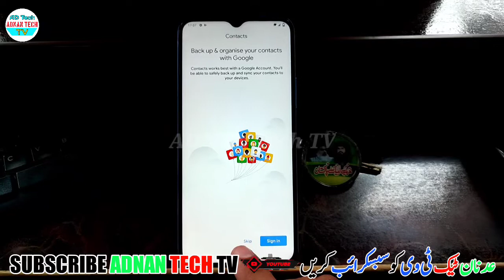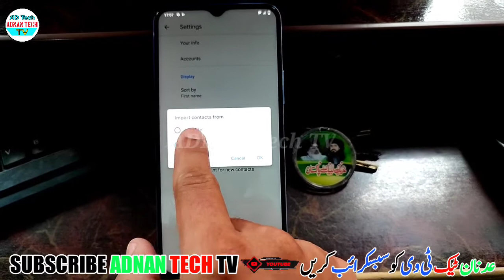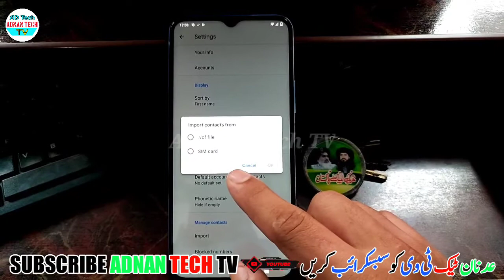How To Show Vivo Y31 Sim Contacts 2021 || How To import Sim Contacts Vivo Y31 || ADNAN Tech TV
vivo y31 contact setting
vivo y31 contacts not showing
vivo contacts
how to show vivo Y31 sim contacts 2021
all vivo mobile sim contacts show
vivo Y31 contacts show email
vivo y31 kye sim kye contacts kasie show kare
contacts copy phone to sim
how to copy contacts from sim to phone,contacts transfer
vivo y31 sim contact show
vivo contact show
vivo Y31 sim contacts show
vivo Y31 show sim contacts
import export contacts
contacts,export contacts
how to import export contacts in vivo Y31
how to import & export contacts vivo Y31
how to import export contacts in vivo phone
how to import and export contacts in vivo Y31
contact import export vivo
how to import and export contacts in vivo mobile
vivo y31 contact import & export setting